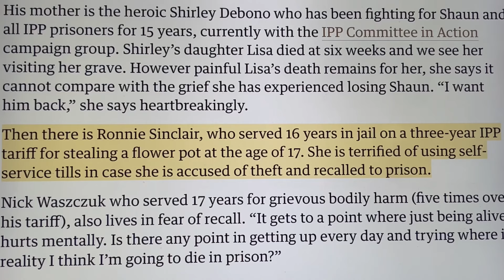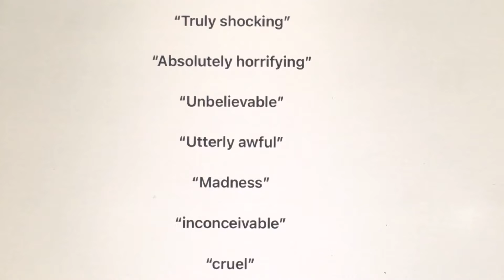No one should spend 18 years in jail for trying to steal a coat - it’s unthinkable!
You can read the full letter signed by a coalition of 70 experts, civil society &  community organisations, leading activists, campaigners & trade unions here👇